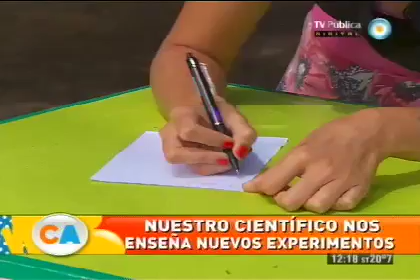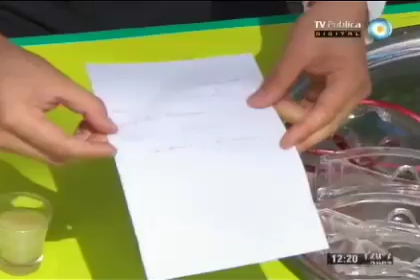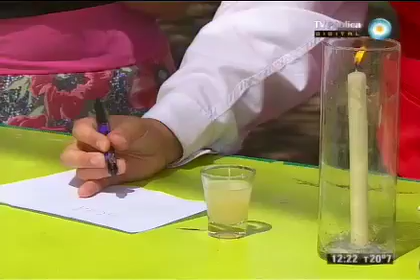La ciencia en la cocina